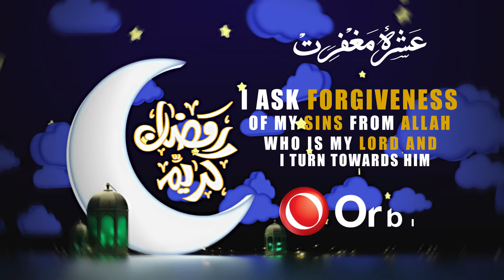Second Ashra of Ramadan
Second Ashra of Ramadan - Forgiveness